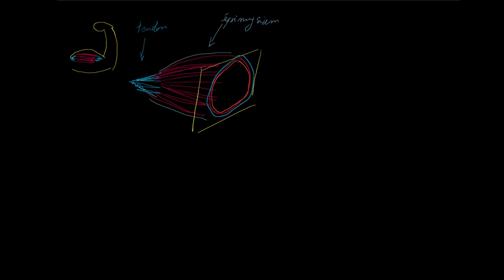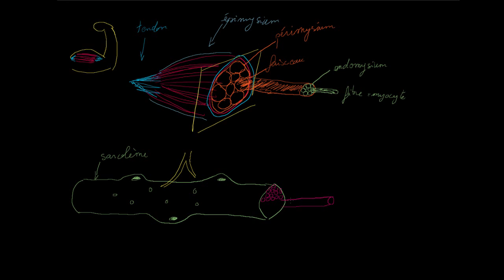Anatomie d'une cellule musculaire